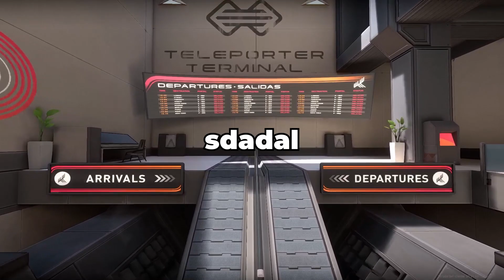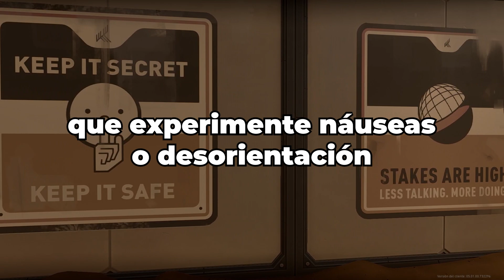TODOS LOS AUDIOS EN FRACTURE | VALORANT LORE - EN ESPAÑOL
Hoy les traigo nuevamente primera vez subtitulado al español todos los audios de la anunciante que podemos encontrar en el mapa de Fracture

Timeline:

0:00 - 1. Introducción
0:43 - 2. Audios del anunciante en Pearl

- Si te interesa el lore de Valorant considera también unirte al discord de Cynprel para la comunidad:

Gracias por el apoyo al video y el canal ❤
Espero que lo disfruten, ¡UN ABRAZO PARA TODOS!